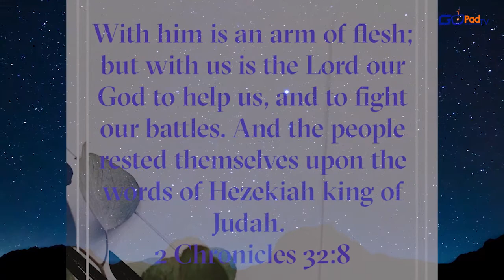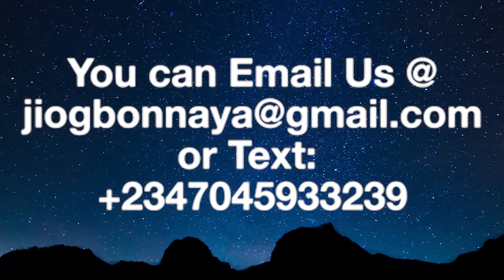SPIRIT PRAYS DAILY DEVOTIONAL DAY 138